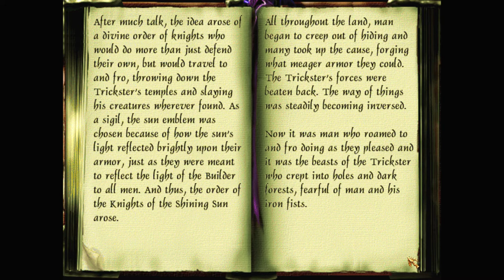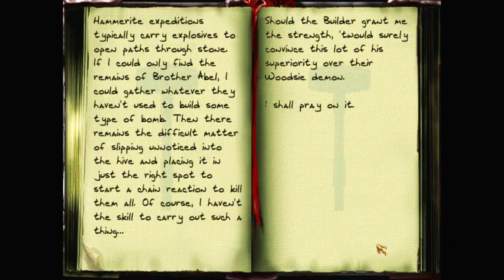Let's play Thief fan missions: Godbreaker, episode 4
As Conall uncovers the secrets of the temple, he realises he's made a serious mistake. Instead, he returns to the swamp, and makes his way to the nearby pagan village of Glimmer Grove to look for answers first.

Godbreaker is a Thief 2 fan mission by Random_Taffer. Find more details and the download at TTLG